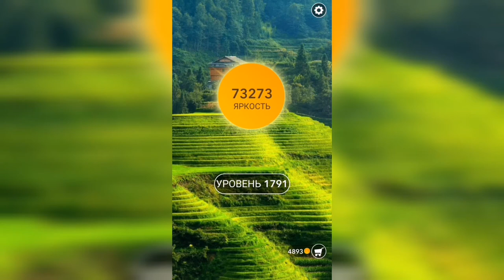Word / Слово Крест: Поиск русского кроссворда / Уровень 1791